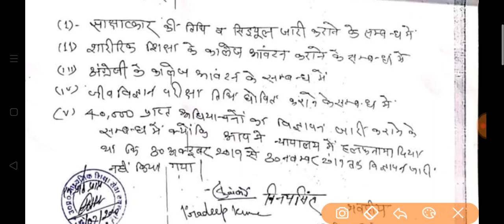अभ्यर्थियों ने किया चयन बोर्ड का घेराव । TGT PGT नई भर्ती 2020 और साक्षात्कार पर स्पष्टीकरण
Hey Friends,

🔷Benefits🔷

1 Month Membership only on ₹99
6 Months Membership only on ₹399
1 Year Membership only on ₹599

Pay with us by Following Modes👇👇

UPI- bkumarusis@okicici
Credit Card / Debit Card / Net Banking / NEFT/ RTGS/ IMPS Or Bank Account Transfer

Note- Payment Proof Screenshot is must to Provide Service.

Tgt pgt 2020 latest news, tgt pgt interview 2016, tgt physical education college allotment, tgt English College allotment result, tgt pgt vacancy 2020, tgt Biology Exam news, tgt 2016 biology exam date, Chayan board latest tgt pgt Bharti,